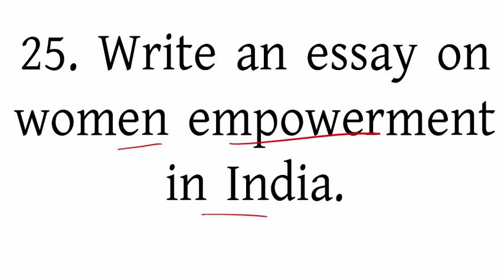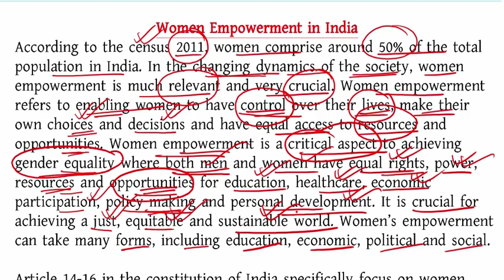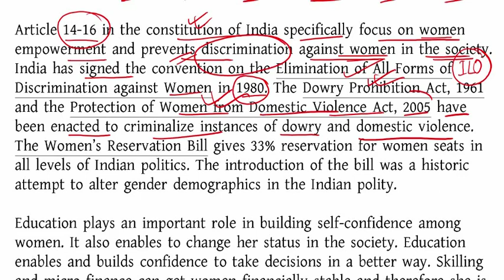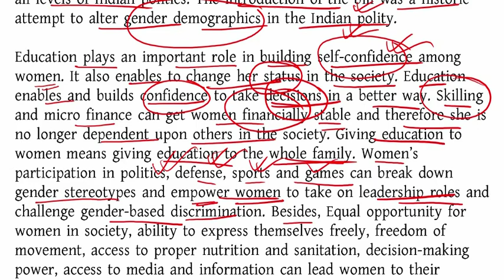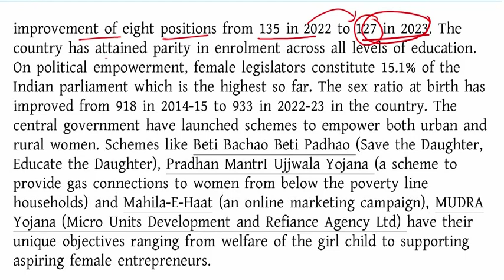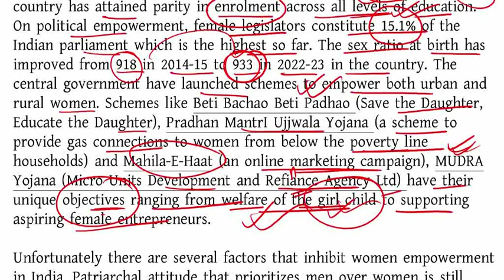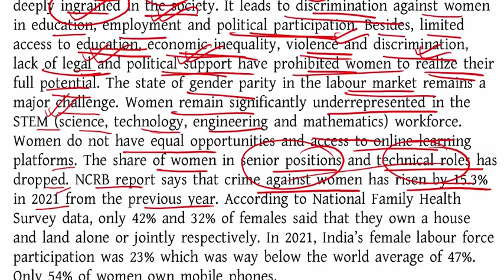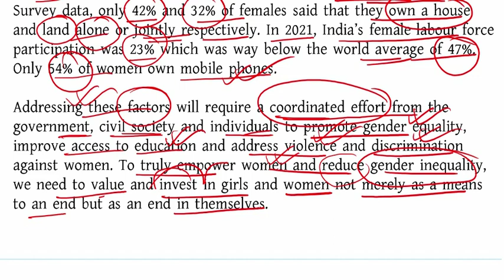ESSAY ON WOMEN EMPOWERMENT IN INDIA/WBCS MAINS COMPULSORY ENGLISH/WOMEN EMPOWERMENT IN INDIA